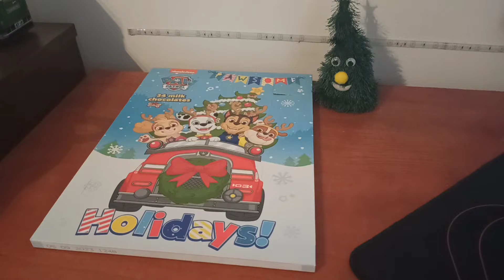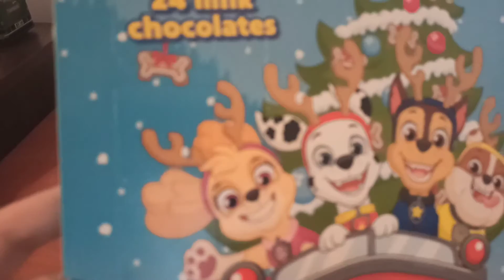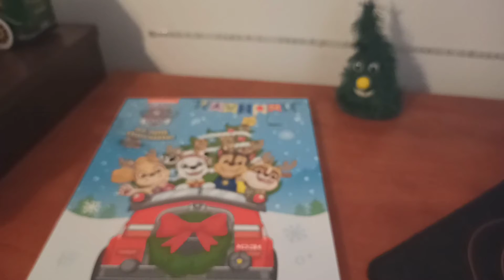unboxing czekoladek z psiego patrolu #5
Witaj w opisie filmu znajdziesz tu informacje i linki do fajnych rzeczy😎

Jak dodać mnie do znajomych na ps4 lub pc w przyszłości? :
- Wystarczy zapłacić jakąkolwiek kwotą ;) (najmniejsza kwota : 1zł)

Opis będzie aktualizowany jeśli tylko coś do niego dojdzie dziękuję za przeczytanie